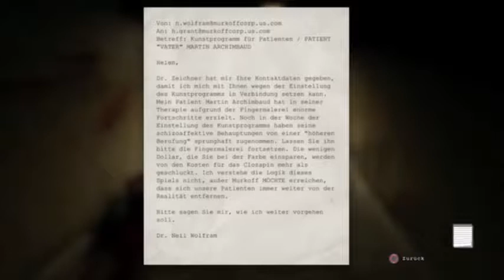Outlast 6# Die Gummizelle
Die Eva und ich haben uns gedacht wir möchten Outlast nicht alleine spielen das macht doch jeder :D wir spielen es einfach zsm xD vlt gefällt es euch ja den Horror auf zwei Seiten zu erleben ^^

Checklist

1. Zwei voll Deppen spielen das Spiel / Check
2. Es ist sau dunkel / Check
3. Es wird gruselig werden / Check
4. Immer genügend Batterien haben / Ungecheckt